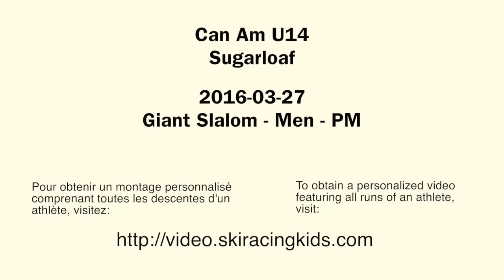CanAm U14 20160327 GS PM Men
CanAm U14 2016
Sugarloaf, ME, USA
video: Hugues Forget